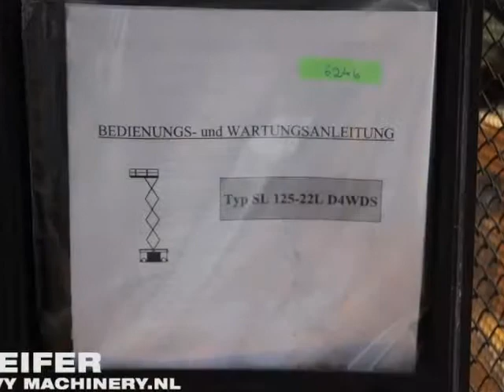Liftlux SL125 22LD 4WDS 2003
This second handed LIFTLUX - SL125-22LD 4WDS is in a good working condition and could be used directly. Pfeifer Heavy Machinery cares about organizing transportation, all necessary documents and everything related to the process of buying a used machine.

Manufacturer: Liftlux
Typ: SL125-22LD 4WDS
Mnuf. year: 2003
Fuel: Diesel
Serial number: 3104270
Working hours: 14 h displayed.
Loading / lifting capacity: 1000 kg
Hydraulic Extandeble Platform.
Working height: 14.5 m
Drive / Steer: 4x4x2
Drive speed: 5 km/h
Tyre manufacture / size: Wide-Wall 14-17.5
Tyre condition: 70%
Gearbox typ: Hydrostatic.
Engine manufacture / typ: Deutz F3L 1011 F
Capacity in KW: 27.3
Capacity in HP: 37